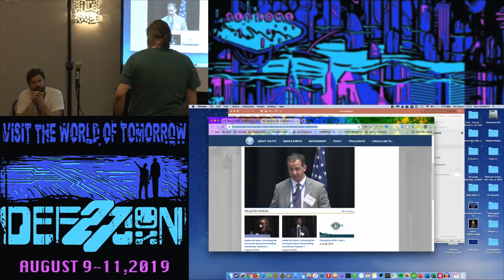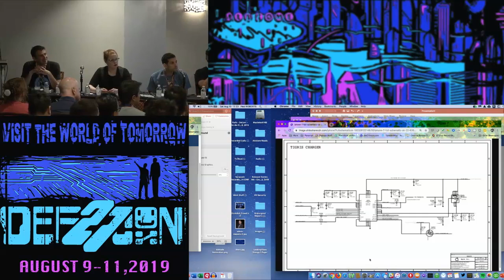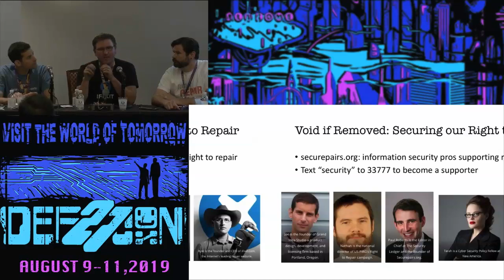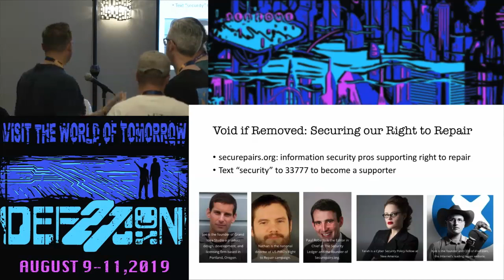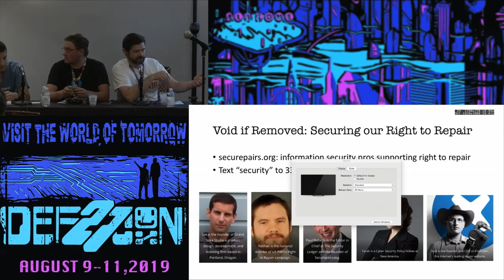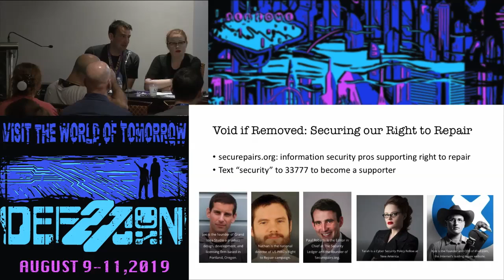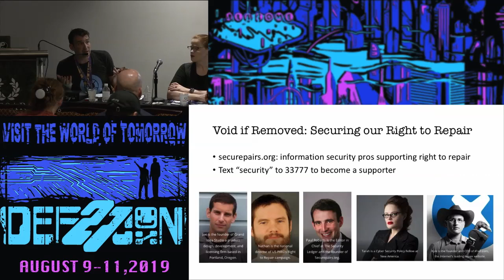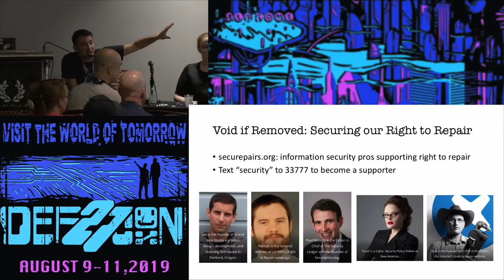Kyle Wiens - Void If Removed Securing Our Right to Repair - DEF CON 27 Ethics Village